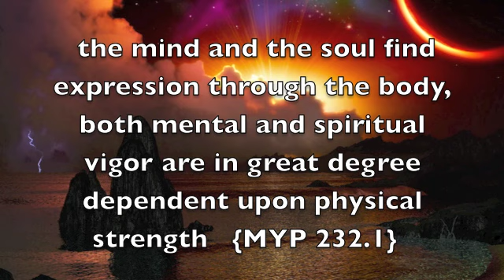Health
The mind and the soul find expression through the body, both mental and spiritual vigor are in great degree dependent upon physical strength and activity; whatever promotes physical health promotes the development of a strong mind and a well-balanced character. Without health, no one can as distinctly understand or as completely fulfill his obligations to himself, to his fellow-beings, or to his Creator.  {MYP 232.1}